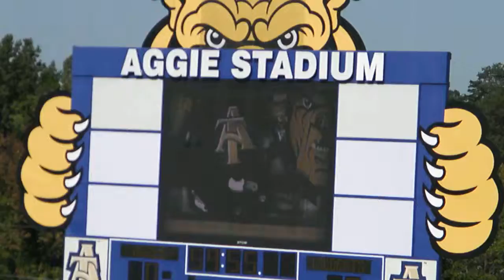Pregame long snapping BCU at North Carolina A&T 2011